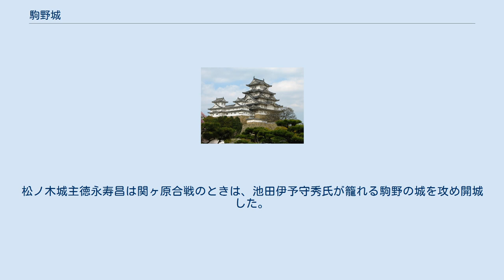駒野城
駒野城（こまのじょう）は、岐阜県海津市にかつて存在した中世の日本の城（山城）。
駒野集落の北西にある。
標高30mほどの舟岡山と称されたこの小丘に本丸とみられる郭があり、東・西・南を土塁が囲んでいた。
跡地は海津市立城山小学校となっている。
 正暦年間に瀬戸道明寺が初めて城を構え、鎌倉時代の文治、建久年間に守護職土岐光衡・光行が南濃の要地として城を築き守将を置いた。
 その後土岐家歴代の家臣が守っていたが、天文11年（1542年）斎藤道三の家臣髙木彦左衞門に攻略され、この時より高木氏が居城したとの伝承がある。
一般には文明年間に高木貞政が築城したとされるが、その伯父・高木貞成が築いたとの記録もある。
髙木系譜によれば、2代目髙木彦左衞門貞久は織田信長に仕え、次男貞利へ永禄10年（1567年）駒野城を譲り今尾城主となり、同11年（1568年）弟貞秀に譲っている。
天正7年（1579年）貞秀は庭田城へ入り、弟貞友に駒野城を譲った。
 信長没後、高木貞友は徳川家康の家臣となり、天正12年（1584年）に小牧・長久手の戦いで羽柴秀吉は、筒井順慶、小川左馬介の大軍を差し向けて攻略にかかったが、当時の髙木彦左衞門は、勘解由左衛門を先鋒としてよく耐えて守り抜き、城を落とせずに退いた。
その後、秀吉の天下になり、髙木一族は美濃を退去した。
 慶長5年（1600年）関ヶ原合戦の際、石田三成がこの地を巡察し、桑名より大垣への守りのため、塁壁の構築を命じた。
松ノ木城主徳永寿昌は関ヶ原合戦のときは、池田伊予守秀氏が籠れる駒野の城を攻め開城した。
その後、廃城となった。
 岐阜県海津市南濃町駒野1317 ^ “海津市の文化財　”. 海津市. 2013年5月15日閲覧。
 ^ 『高木家先祖書』 ^ 『高須旧記』駒野城山旧記 ^ 『寛政重修諸家譜』巻第千百五